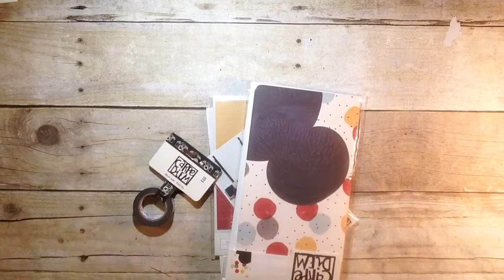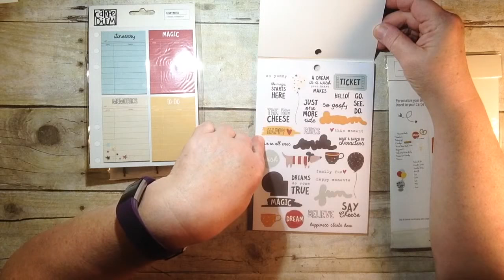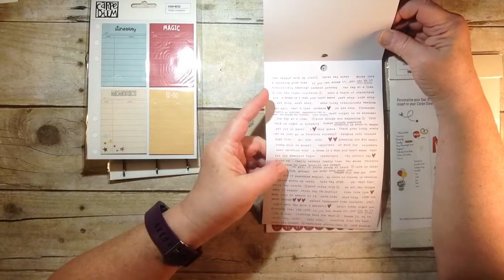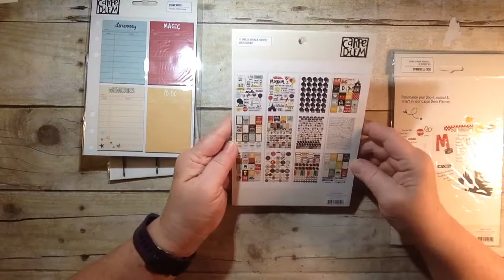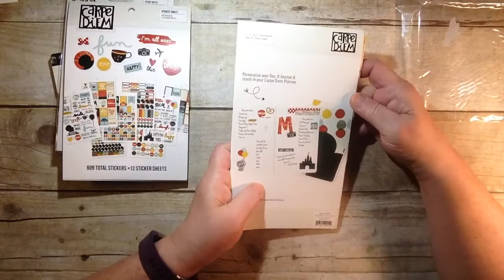Peachy Cheap Unboxing. It involves a famous mouse!